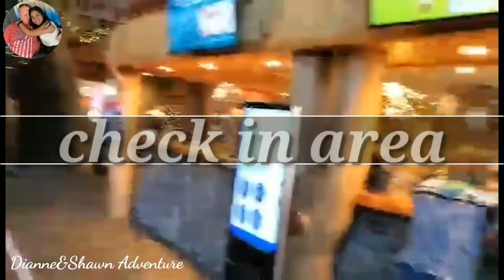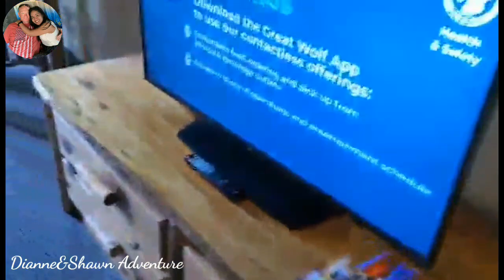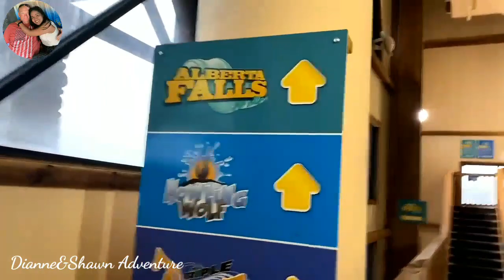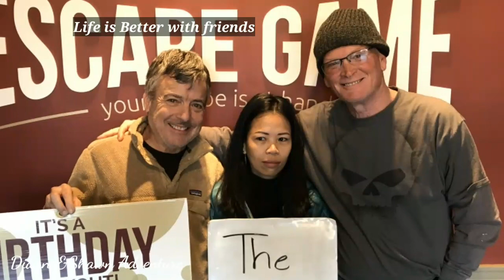GREAT WOLF LODGE WATER PARK //KANSAS CITY//FAMILY BONDING 2020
GREAT WOLF LODGE IS A INDOOR WATER PARK
FUN FOR All GREAT FOR FAMILY GET AWAYS AND BONDING TIME BESIDES THE INDOOR WATER PARK THEY HAVE A LOT OF ACTIVITIES FOR WHOLE THE FAMILY.